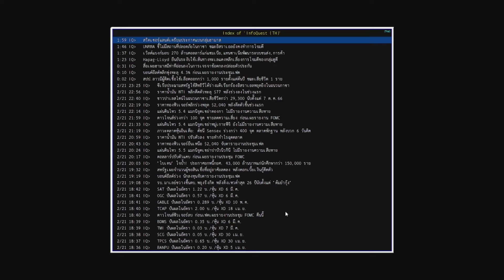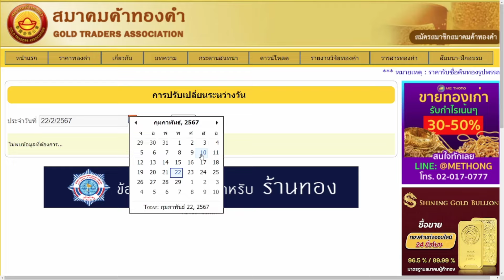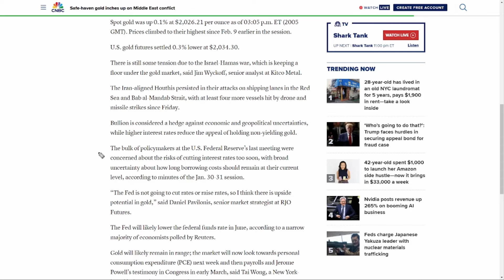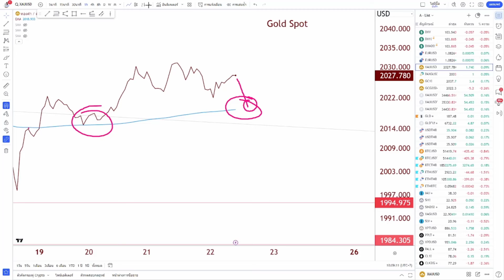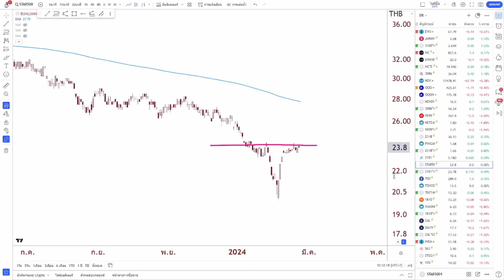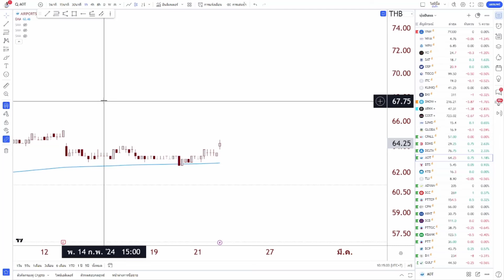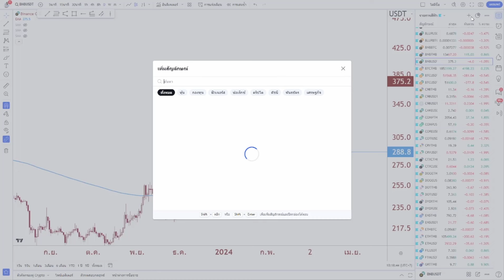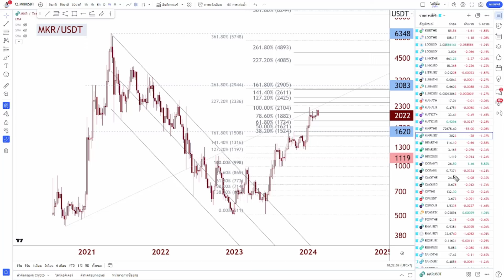ราคาทองวันนี้ ราคาบิตคอยน์ หุ้นปันผล หุ้นDR หุ้นDRx | วิเคราะห์ราคาทองคำ | ราคาทอง 22 ก.พ.67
สรุปข่าว แนวโน้มราคาทองล่าสุด ราคาทองวันนี้ 22 ก.พ.67
ราคาbitcoin วันนี้ 22 กุมภาพันธ์ 2567 = 1.86 ล้าน
📌ช่วงสำคัญของ ราคาทองวันนี้ ราคาบิทคอยน์ หุ้นสหรัฐ หุ้นต่างประเทศ
0:05:00 ราคาทองคำประจำวัน จากสมาคมค้าทองคำ
0:11:00 วิเคราะห์ราคาทอง แนวโน้มราคาทองคำล่าสุด | แนวโน้มค่าเงิบบาท ราคาทองคำวันนี้ ล่าสุดทองคำราคา (22 ก.พ.)
0:13:00 หุ้นสหรัฐ หุ้นอเมริกา S&P500 หุ้นAAPL หุ้นtesla
0:19:00 ราคาบิทคอยน์ | ราคา btc ราคาเอธิเรียม ETH, BNB เหรียญคริปโตที่ขอให้ วิเคราะห์ราคา

1. ดัชนี S&P 500 (SP500) : ดัชนีตลาดหุ้นสหรัฐฯ "S&P500"

2. ดัชนี Nasdaq 100 (NQ100) : คือดัชนีวัดเฉพาะแค่มูลค่าของบริษัทจดทะเบียน 100 บริษัท

3. ดัชนี Dow Jones 30 (DJI30) : "ดัชนีดาวโจนส์" ซึ่งเป็นตัวเดียวกันกับ "ดาวโจนส์ 30"